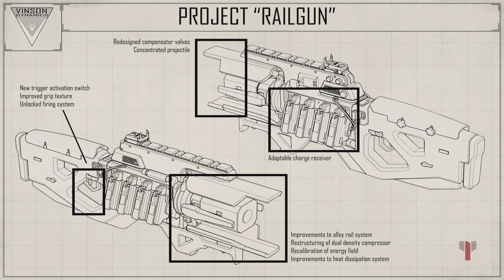Apex Legends_20240716180630